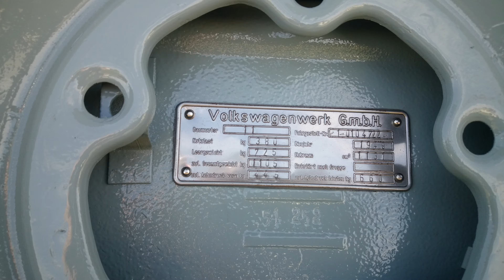1949 Vw Bug Split Window Walk Around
Just a video walking around the car. We restored this at Penn Dutch Restorations in Glen Rock, PA.